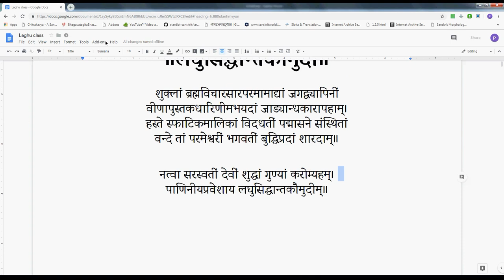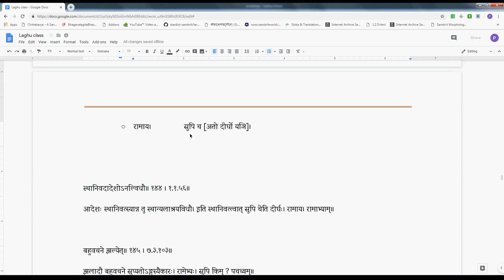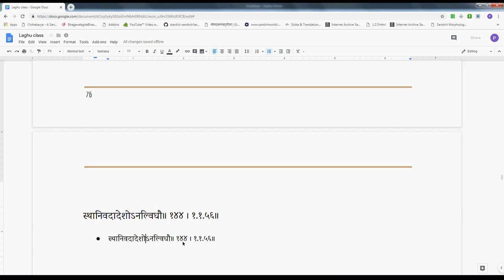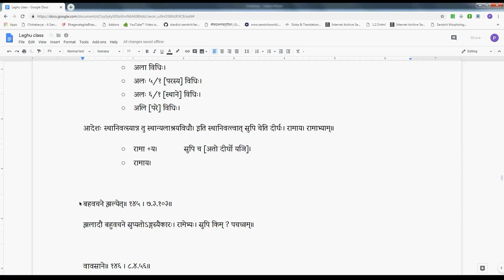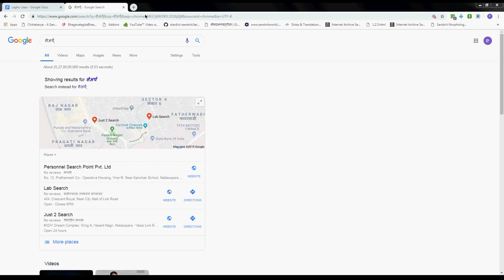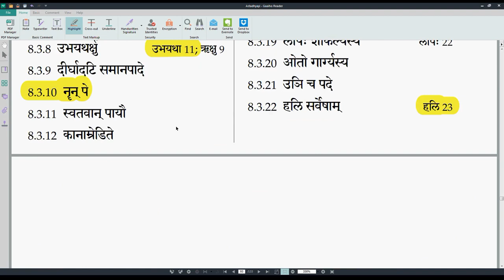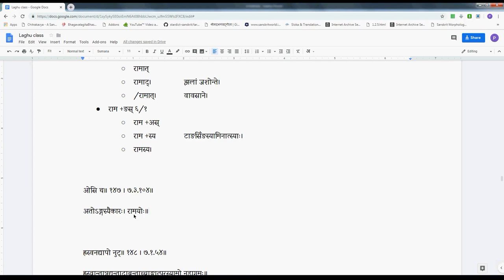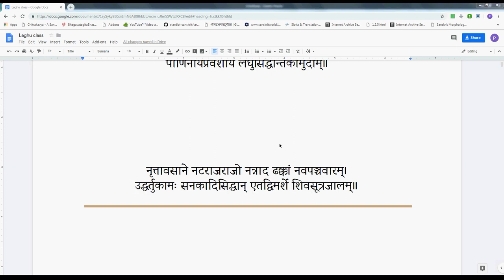LSK039 AjantaPullinga 04